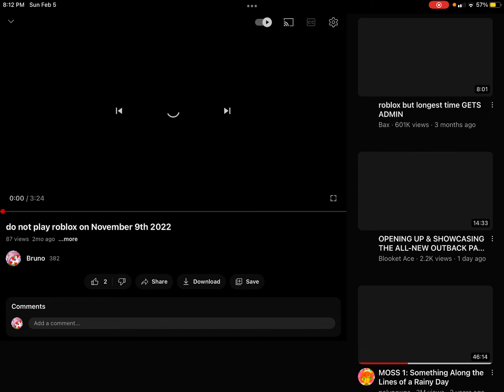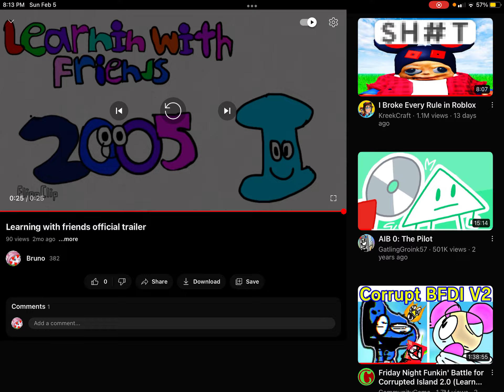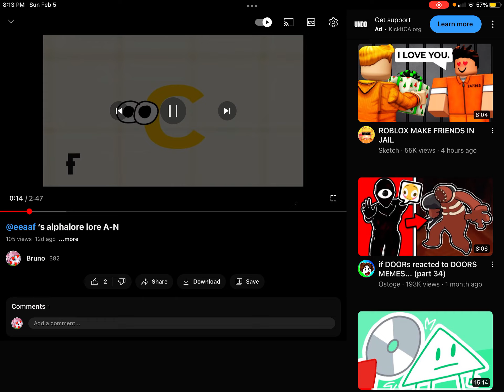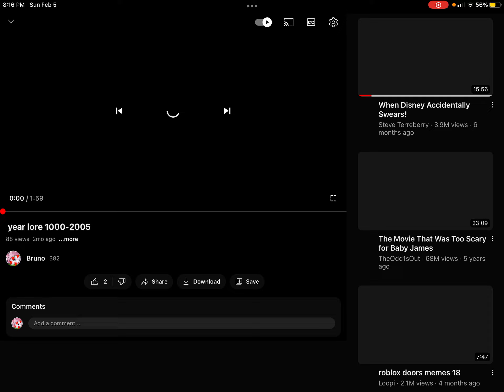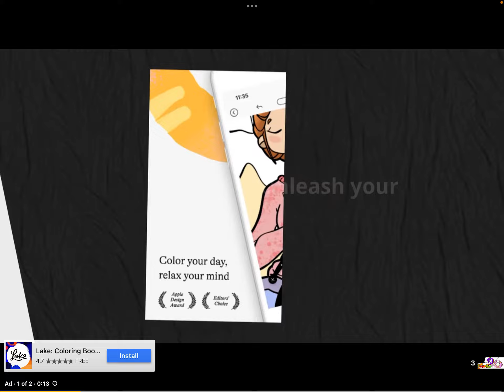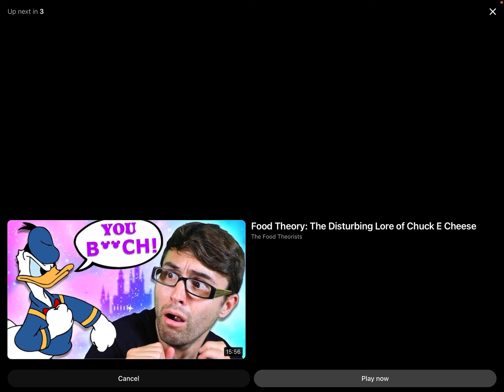382 subscribers special!